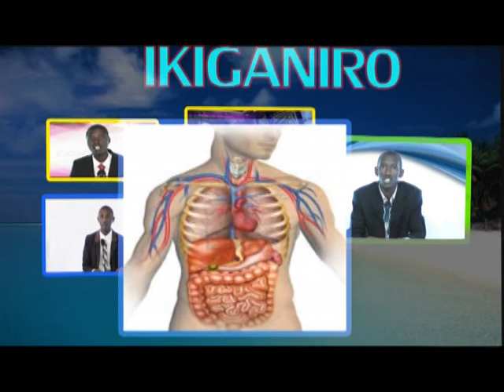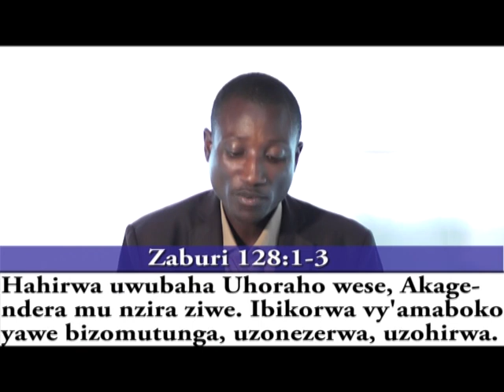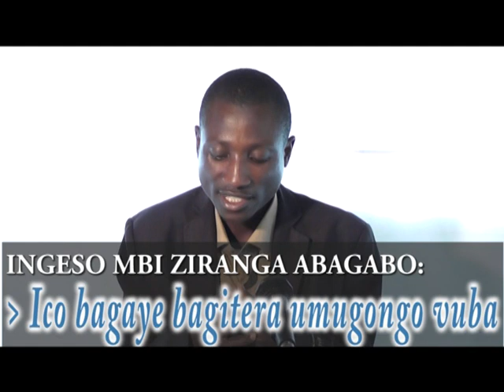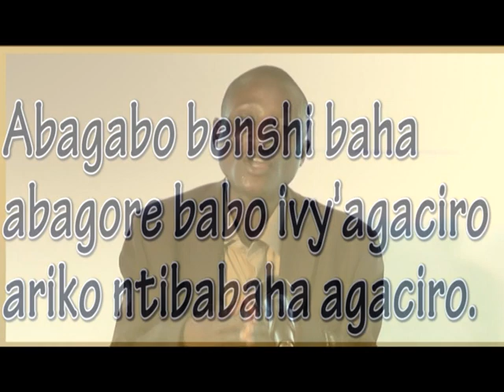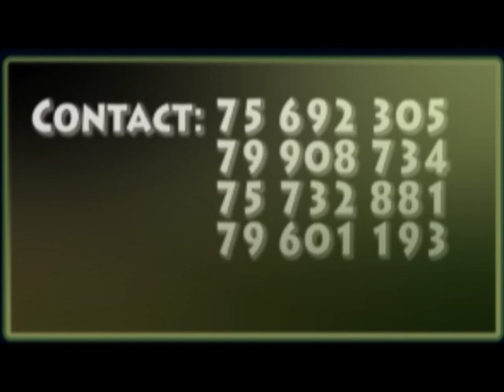UMUNTU MUZIMA: UMUGABO AKENEWE MURIKI GIHE